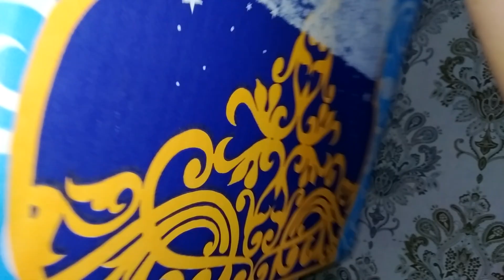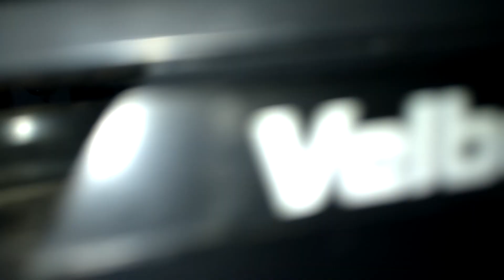Glock 17 full upgrade extreme orderan bang ardan cirebon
LINK ONLINE SHOP DIDI CELLULER